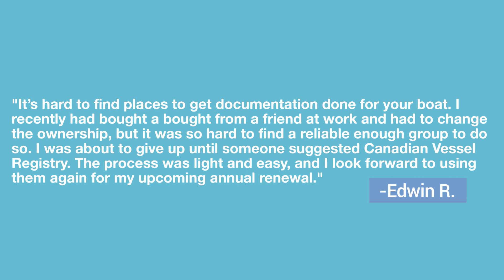Canadian Vessel Registry Testimonial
To learn more about Canadian Vessel Registry's secure online document submission process,

Video by Website Depot

3402 Glendale Boulevard, Los Angeles, 90039. CA